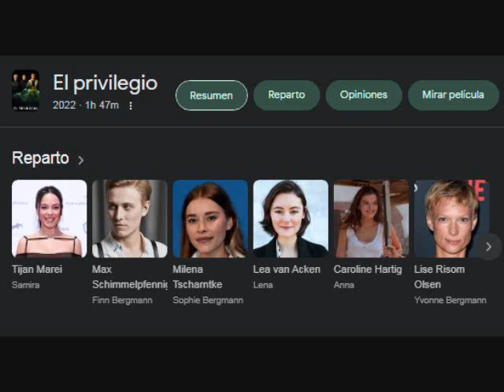EL PRIVILEGIO - 2022 (LATINO HD) ONLINE/MEGA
SINOPSIS:
El privilegio  Un adolescente rico y sus amigas de una escuela privada de élite descubren una oscura conspiración mientras investigan una serie de extraños eventos sobrenaturales.

Título Latino: El privilegio (2022)
Genero: Terror
País: Germany
Duración: 1hora 47minutos
Año: 2022
Director: Felix Fuchssteiner,Katharina Schöde
Elenco: Caroline Hartig,Horst Janson,Jeanette Spassova,Lea van Acken,Lise Risom Olsen,Max Schimmelpfennig,Milena Tscharntke,Nadeshda Brennicke,Roman Knizka,Tijan Marei

Calidad: BLU-RAY 720p
Idioma: Audio Latino AC3 5.1 - Ingles AC3 5.1
Peso: 1.27 GB
Formato: MKV
Resolución: 1280x536
Subtitulos: Latino - Ingles

**LO MEJOR DEL RETRO DE LOS 80 Y 90